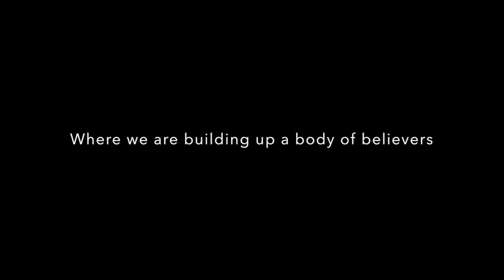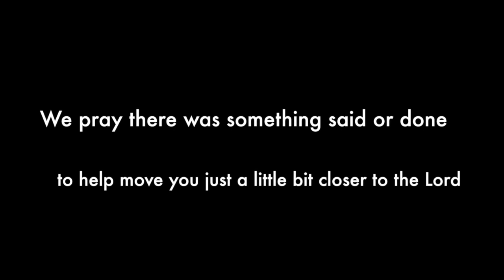DIVINE TEMPLE OF GOD HOLINESS CHURCH - Play With Fire You Get Burned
Sunday Morning Worship Service, September 6, 2015 at 11:30 am, Preached by:  Pastor Lisa Ray Ray, Sermon:  I Samuel 28:5-7, Solo by:  Sister Katrisha Harris